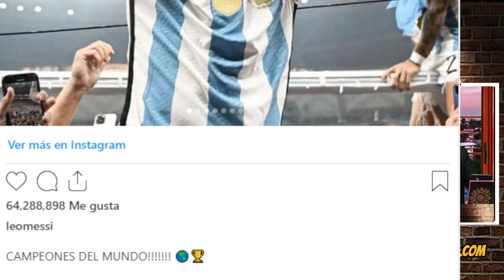Curioso. Messi se lleva el récord a la foto con más likes en la historia.